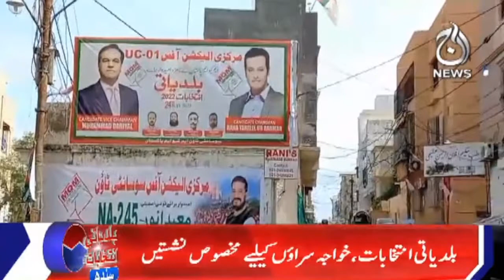Baldiyati intikhabat, Khawaja saraon kay liye makhsoos nashistain | Aaj News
Aaj TV Official:
shorturl.at/iBDNX